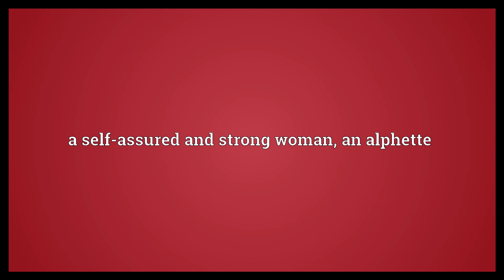Alpha female Meaning